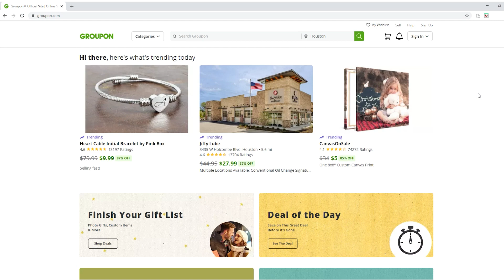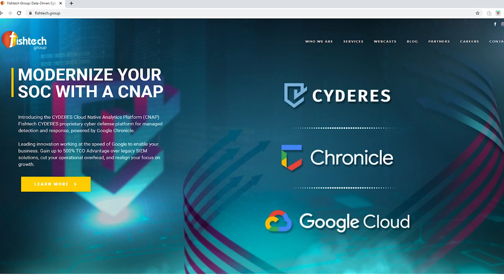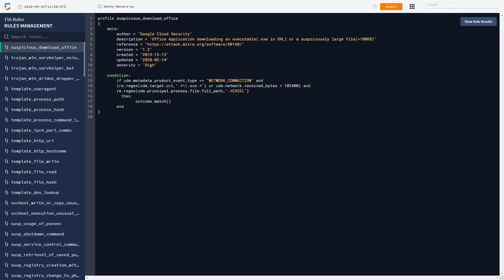Google Cloud + Groupon: Chronicle Customer Case Study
Using Google Cloud's Chronicle, Groupon has been able to simplify the way they approach threat response, hunting, and investigations.